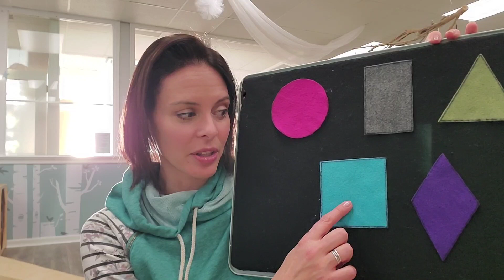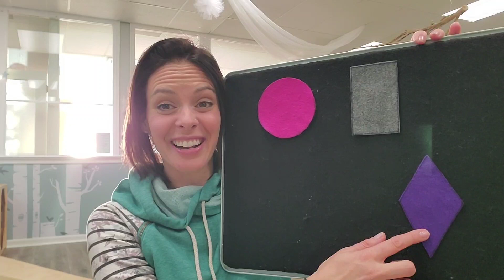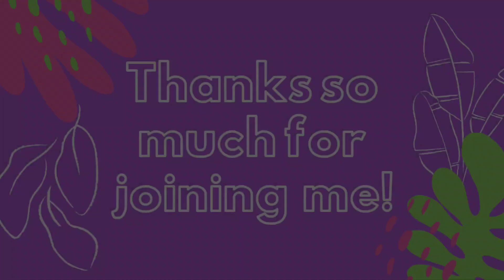Online Circle Time with Jess - November 26th, 2021